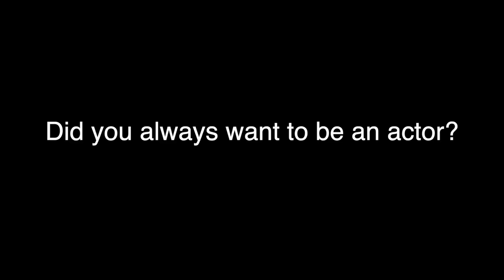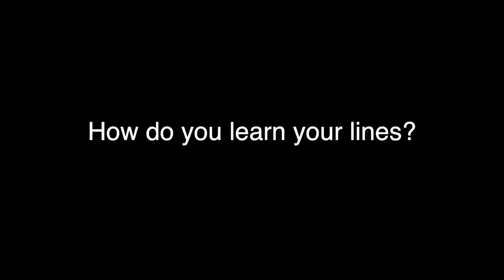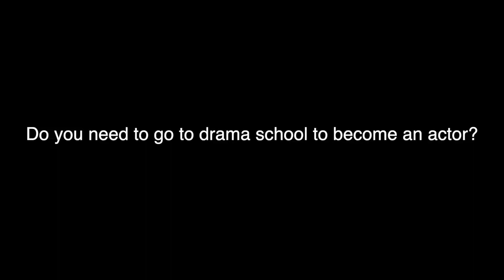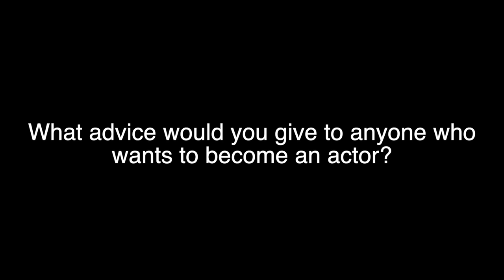How to be an Actor | Mark Rowley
We sat down with Mark Rowley, star of Netflix show "The Last Kingdom" to discuss all things acting.

He talks us through the process of auditions, learning lines and most importantly his beard.

The film was produced and edited by Steven MacPhee who is on a work placement with Media Monty.

To find out more about Mark follow him on instagram @markrowley90